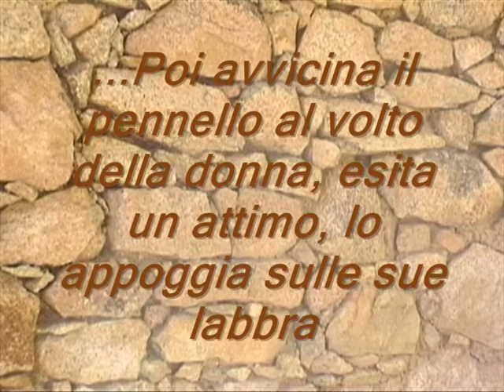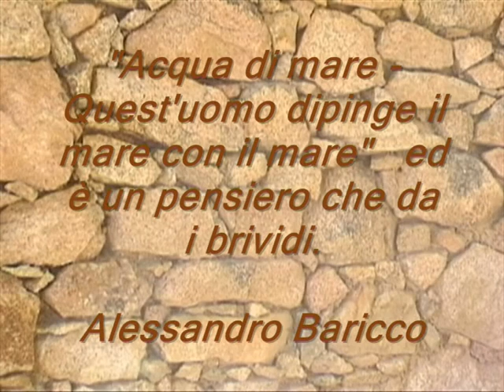Corsica terra di contrasti Corse island of contrast